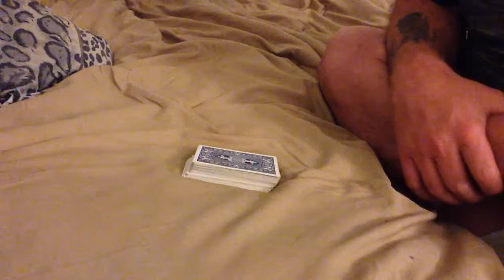Cribbage withdrawls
Just showing how I play cribbage when I have no human players and I don't want to play it on the phone or Ipad